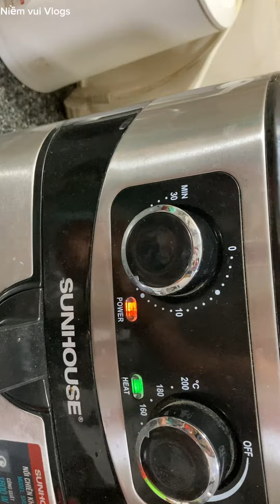Hôm nay mình làm thử món thịt xay các bạn ơi